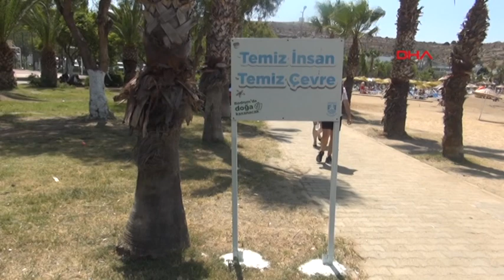Tatilciler gitti, geriye çöpleri kaldı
Türkiye'de önemli turizm merkezlerinin yer aldığı Ege Bölgesi'ndeki sahiller 9 günlük Kurban Bayramı süresince tatilci akınına uğradı. Nüfus yoğunluğu artarken, sahiller ve mesire alanları doldu taştı. Bayram tatilinin sona ermesiyle ziyaretçilerden geriye çöpleri kaldı. Belediye ekipleri ise başta plajlar olmak üzere kent genelinde yoğun bir temizlik çalışması yürüttü.

Kurban Bayramı'nı tatil beldelerinde geçirmek isteyen vatandaşlardan büyük çoğunluğu Ege Bölgesi'ndeki sahil ve mesire alanlarını tercih etti. Tatilciler nedeniyle ilçelerde nüfus yoğunluğu artarken, sahiller ve mesire alanları doldu. Otellerin de yüzde 100 doluluk oranına ulaştığı tatil beldelerinde plajlarda güneşlenip, yüzen turistler özellikle sahillerde yoğunluk oluşturdu. Bayram sonrası ise tatilciler dönerken, geriye çöpleri kaldı. Muğla'nın Bodrum, Aydın'ın Kuşadası, Balıkesir'in Ayvalık ile Muğla'nın Fethiye ilçelerinde nüfus yoğunluğu nedeniyle çöp sorunu yaşandı. Bazı noktalarda çöp yığınları oluştu. Belediye ekipleri başta plajlar olmak üzere bayram tatili boyunca kent genelinde yoğun bir temizlik çalışması yürüttü.

BODRUM'DA 5,5 BİN TON EVSEL ATIK ÇÖP TOPLANDI

Bu kapsamda dünyanın en önemli turizm destinasyonlarından biri olan Bodrum'da 9 günlük Kurban Bayramı tatili kapsamında kente 200 binden fazla araç geldi. Otellerin de yüzde 85 doluluk oranına ulaştığı ilçede 200 bin kişilik nüfus, bayramda 750 bini aştı. Bayram süresi boyunca Bodrum Belediyesi Temizlik İşleri Müdürlüğü ekipleri başta plajlar olmak üzere kent genelinde yoğun çalışma yürüttü. Bu kapsamda, ekiplerce bayramda 995 kilogram bahçe atığı, 5 bin 5500 ton evsel atık toplanarak bertaraf edildi. Tatil boyunca belediyeye bağlı 385 personel Bodrum Yarımadası genelinde temizlik faaliyetlerini gerçekleştirdi. Bu faaliyet kapsamında toplam 84 araç ile 1290 sefer ve 45 bin 355 kilometre yol yapıldı.

FETHİYE'DE 100 ARAÇ VE 300 PERSONEL HİZMET VERDİ

Ölüdeniz ve Çalış bölgeleri başta olmak üzere Fethiye'de de tatilciler nedeniyle hareketlilik yaşandı. İlçede 180 bin kişilik nüfus, bayramda 1 milyonu aştı. 9 günlük tatilin ardından ilçede sahillerin yanı sıra yol kenarlarına ve mesire alanlarına gelişi güzel atılan çöpler dikkat çekti. Ölüdeniz'de otellerin yoğun olduğu bölgede ise çöp yığınları oluştu. Belediye ekiplerinin bu bölgede sık sık dolan konteynırlar nedeniyle günde 10 kez çöp topladığı belirtildi. Günlük ortalama 320 ton çöp toplanan ilçede bu rakam 650 tona çıktı. İlçede 9 günde toplam 5 bin 850 ton çöp toplandı. Fethiye Belediyesi Temizlik Birimi Müdürü Mahmut Bayrakdar bayram boyunca ilçede çöp oranının 2 katına çıktığını dile getirerek, "100 araç ve 300 personel ile hizmet verdik. Ulaşım sıkıntıları yaşadık. Fakat temizliği aksatmadık. Sadece çöp alanlarını değil, ücretsiz koyları da temizledik ve temizlemeye devam ediyoruz. Ayrıca çöp taksi hizmeti verdik. Gelen telefonlara göre anında çöp olan yerleri temizledik" dedi.

KUŞADASI'NDA GÜNLÜK 400 TON ÇÖP TOPLANDI

Kuşadası ilçesinde ise tatil süresince yerli ve yabancı turistler plajları doldurdu. Başta İzmir olmak üzere Manisa, Denizli ve İstanbul gibi büyükşehirlerden tatil için ilçeye gelenler, sahillere koştu. Nüfus yoğunluğu artan turizm merkezindeki konteynırlarda çöpler kısa sürede birikti. Bazı tatilcilerin ise sahillerde çöp bıraktıkları gözlendi. Tatilci akınına uğrayan Kuşadası'nda belediye ekipleri ise teyakkuza geçti. Ekiplerin günde 5 kez çöp topladığı belirtildi. Günlük ortalama 200 ton çöpün toplandığı ilçede bu rakam Kadınlar Denizi Plajı, sahil siteleri ve şehir merkezindeki halk plajlarına gelen tatilcilerin bıraktığı çöpler nedeniyle 400 tona çıktı. 9 günde toplam 3 bin 600 ton çöp toplandı.

AYVALIK'TA 10 BİN TON ÇÖP TOPLANDI

Ayvalık, Kurban Bayramı tatilinde de yerli ve yabancı turistlerin tercih ettiği noktalardan biri oldu. Bayram tatilinde ilçe nüfusunu 10 katına çıktığı bildirilirken, tatilcilerle birlikte fazlalaşan çöpleri toplamak için de belediye ekipleri 24 saat mesai yaptı. Kurban Bayramı tatili dolayısıyla ülkenin dört bir yanından ve yurt dışından misafirlerini ağırlayan ilçede, belediye ekipleri 9 günde yaklaşık 10 bin tona yakın çöp topladı. Ayvalık Belediye Başkanı Mesut Ergin, "Kentimize konuk olan vatandaşların rahat ve sağlıklı bir ortamda yaşaması için çalışmalarımızı ara vermeden gerçekleştirdik. Bayram tatilcilerinin akınına uğrayan Ayvalık'ımızda yaklaşık 1 milyon ziyaretçiyi ağırladık. Kentimizin dört bir yanında tüm çalışmaları bu yoğunluğa rağmen bayramda da sürdüren çalışma arkadaşlarıma çok teşekkür ediyorum" diye konuştu.